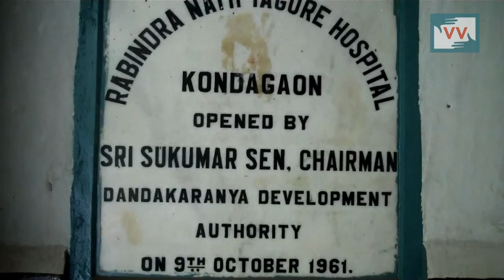Need of Doctors for Hospital -Khirendra Yadav reports for IndiaUnheard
Rabindranath Tagore Health center of Kondagaon of Chhattisgarh has 100 beds in hospital and 28 doctors are approved but there are only 3 doctors available now.